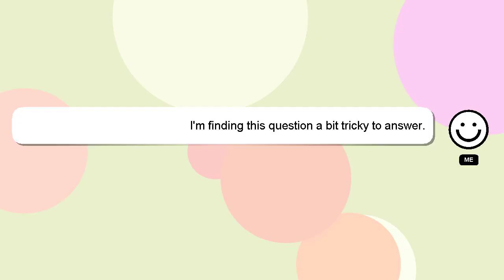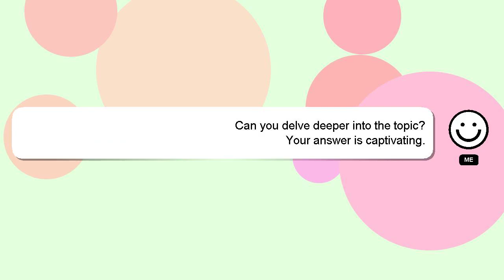How to reset effect in premiere pro?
Let me give you a quick introduction about myself, Good day, I am Delphi. I can assist you in answering your queries. - How to reset effect in premiere pro?

Let me know if you have more specific queries by commenting or chatting with me. Your answer will be recognized and appreciated, and I will 'heart' it to show my appreciation.

*2 What we are experimenting :*